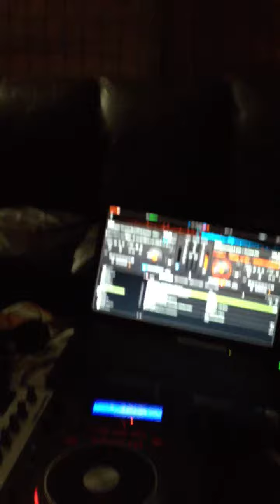Kashe ft. Usher - Dive